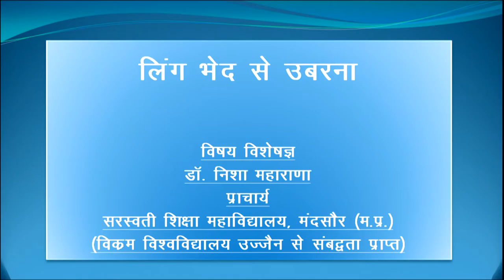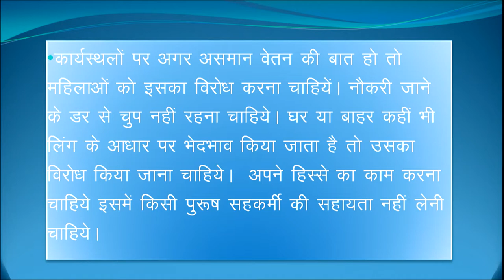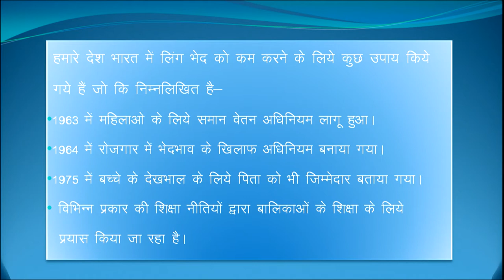Ling Bhed se Ubharna